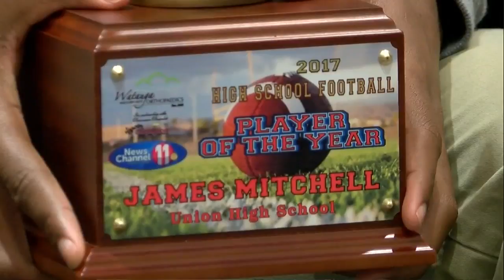Union's James Mitchell named TV-11 football Player of the year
The award comes on the eve of the biggest decision in Mitchell's life, signing with either Virginia Tech, Duke or Georgia on Friday